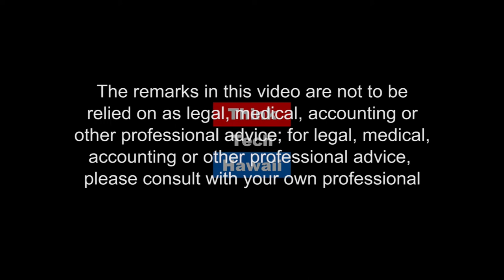Civil Legislation to Stop Federal Prosecutions (Life In The Law)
This week John Edmunds joins Jay Fidell in the ThinkTech Studio to talk about Life in the Law. John will discuss some recent cases with an emphasis on civil legislation to stop federal prosecutions.